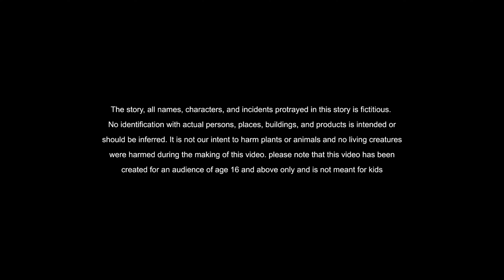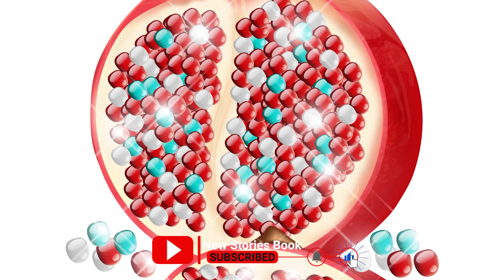stories in tamil - விக்ரமாதித்தனும் வேதாளமும் - தமிழ் கதைகள் - tamil kathaigal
Storiesintamil தமிழில்கதைகள் tamilstories moralstoriesintamil newstoriesbooktamil. தமிழ் கதைகள்

Item ID:                         LGU3BEW
Author Username:                 _Blacksmith_
Licensee:                        Metacorp Media
Registered Project Name:         New NSB
License Date:                    December 21st, 2022

FOR MORE VIDEO CLICK -

If you want to learn more about moral stories in hindi  please click:
This video is showing ̨stories in tamil valuable information but also try to cover the following subject:
தமிழ் கதைகள்
-tamil fairy tales

So you would like to find out more about ̨stories in tamil, I did too and here's the the video I made.
̨stories in tamil interested me so I did some research study and published this to YouTube .
Follow our videos about ̨stories in tamil as well as other similar subjects on

Have I answered all of your questions about ̨stories in tamil?
People who searched for tamil fairy tales likewise looked for stories in tamil.